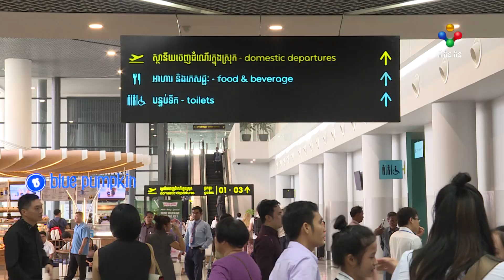[06-07-21] សមាគមទីភ្នាក់ងារទេសចរណ៍កម្ពុជា ស្នើឱ្យប្រតិបត្តិករទេសចរ រក្សាភាពអត់ធ្មត់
សមាគមទីភ្នាក់ងារទេសចរណ៍កម្ពុជា ស្នើឱ្យប្រតិបត្តិករទេសចរ រក្សាភាពអត់ធ្មត់ បន្តប្រតិបត្តិការអាជីវកម្មដោយភាពជឿជាក់